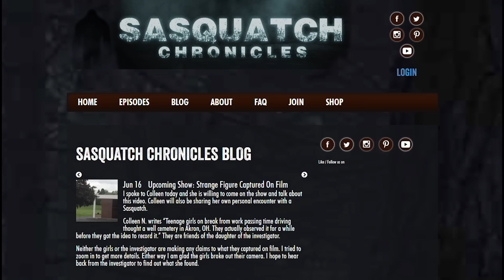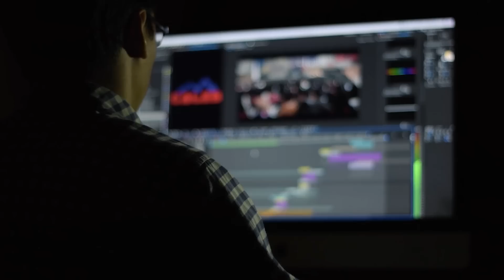कैमरे में रिकॉर्ड अविश्वसनीय घटनाएँ | Unbelievable Events Caught on Camera